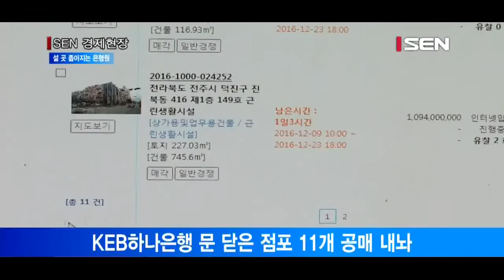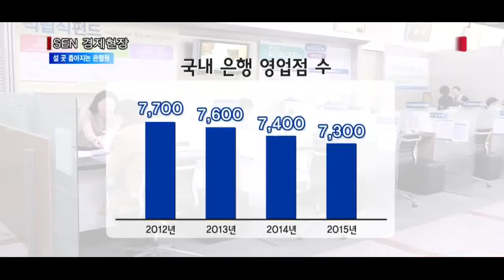[서울경제TV] 점포 팔고 직원 줄이고… 설 곳 좁아지는 은행원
[앵커]
문을 닫는 은행 점포가 계속 늘어나면서 은행들의 부동산 처분 규모도 급증하고 있습니다.
비대면 거래가 늘어나 과거와 달리 영업점의 필요성이 떨어지고 있어 지점과 인원 감축은 앞으로 계속될 전망인데요.
올해 은행권은 실적도 좋고 주가도 승승장구하는데, 이 같은 결실을 맺고도 연말을 맞은 은행원들의 마음은 싸늘하기만 합니다. 정훈규기자가 보도합니다.

[기자]
경기도 일산서구 탄현동에 위치한 KEB하나은행 점포입니다.
안으로 들어가 보면 ATM기기만 운영되고 있고, 낮 시간인데도 창구 문은 닫혀있습니다.
이곳은 주변 점포와 통폐합되면서 부동산 처분을 위해 매물로 나와 있습니다.
온라인 공매 입찰시스템 ‘온비드’를 보면 현재 이렇게 KEB하나은행이 올려 놓은 물건은 11건에 달합니다.
KEB하나은행의 경우 지난해 합병 이후 옛 하나은행과 외환은행의 인접한 점포를 통폐합한 특수성이 있지만, 영업점 축소는 전 은행권에서 지속적으로 추진되고 있습니다.
국내 은행 영업점수는 2012년 7,700개에서 지난해 7,300개로 줄어들었습니다.
5대 시중은행만 봐도 지난해 말 5,000개가 넘었던 영업점 수는 지난달 말 4,900여개로 감소했습니다.
문 닫은 영업점이 늘어나면서 부동산 매각 속도도 빨라지고 있습니다. 올 상반기 5대 은행의 매각규모는 955억원으로 지난 한해 702억원을 웃돌았습니다.
일할 공간과 함께 인원도 감축되고 있습니다.
직원 수가 가장 많은 국민은행은 오늘까지 지난 나흘간 10년 이상 근무한 직원들을 대상으로 희망퇴직 신청을 받았습니다.
10년의 근무연한 제한을 고려하면 사실상 대리급까지 포함한 셈입니다.
신한은행과 우리은행도 올 상반기 각각 180여명과 170여명의 희망퇴직을 받은 바 있습니다.
비대면 거래 증가에 따른 점포와 인원 감축, 여기에 성과주의까지 맞물려 치열한 생존경쟁을 펼쳐야 하는 은행원들의 불안감이 커지고 있습니다.